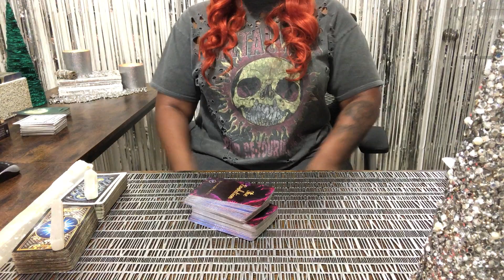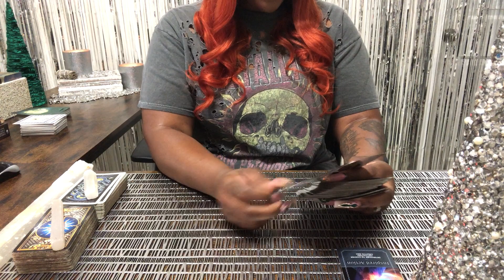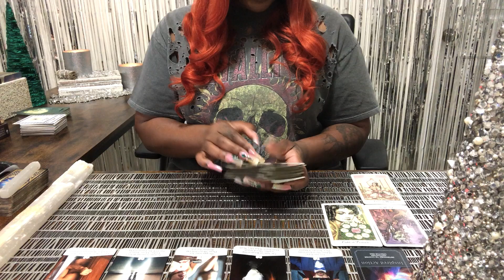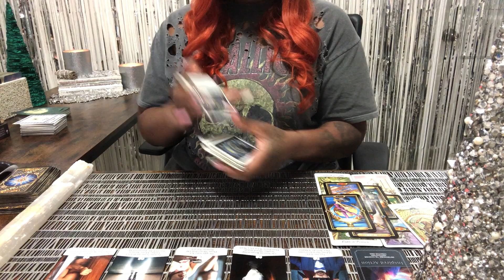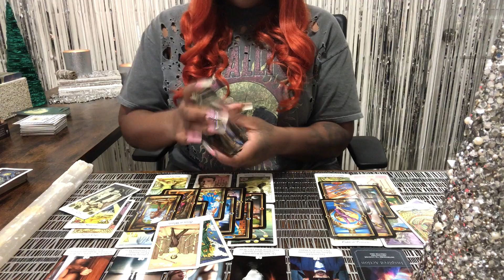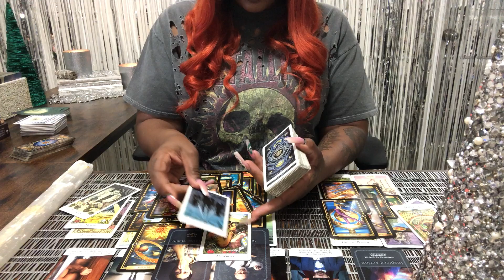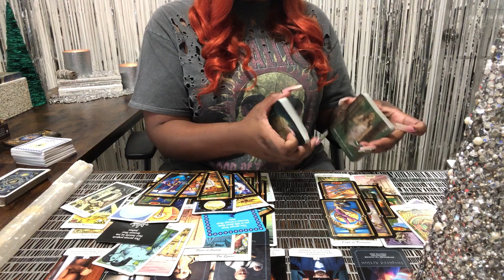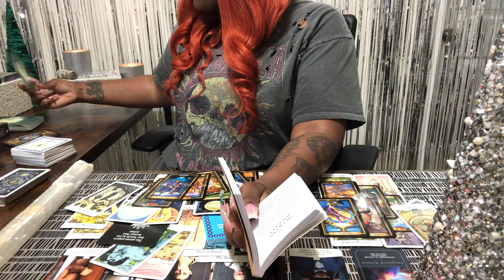VIRGO | THEY LEFT THEIR PERSON FOR YOU! TIRED OF LIVING A DOUBLE LIFE READY TO BE LOYAL TO JUST YOU